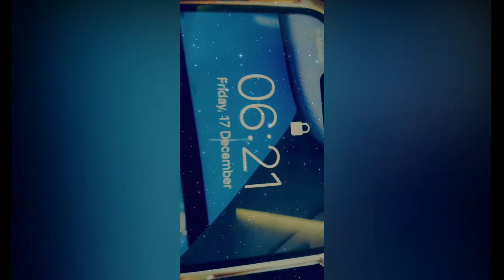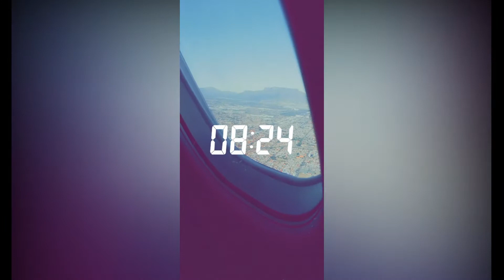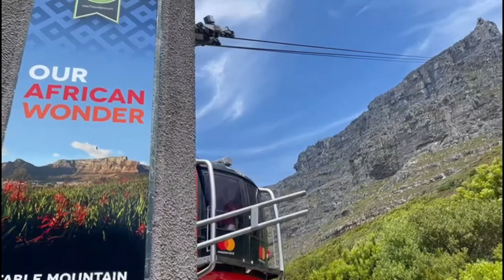Cape Town Trip 2021 - Family Vacation